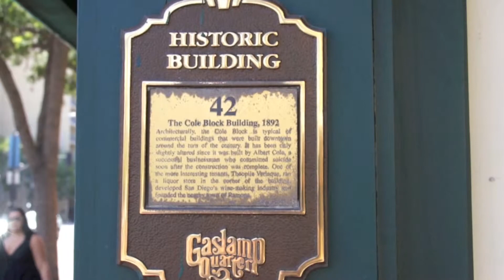Gaslamp Historical Walking Tour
Enjoy a 2-hour walking tour of the unique and eclectic downtown Gaslamp Quarter, one of San Diego's most famous neighborhoods. Take a guided stroll through time as you admire restored Victorian-era buildings, housing, restaurants, cafes, art galleries, boutiques, shops, nightclubs and more. Learn the fascinating history of this remarkable area, and enjoy fantastic photo opportunities of the beautiful Victorian architecture. This is a tour you do not want to miss!